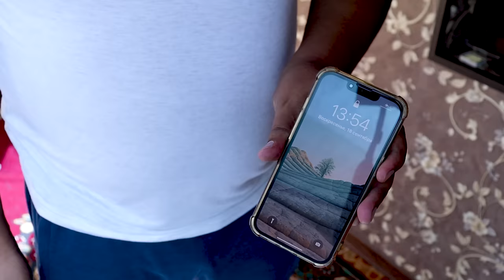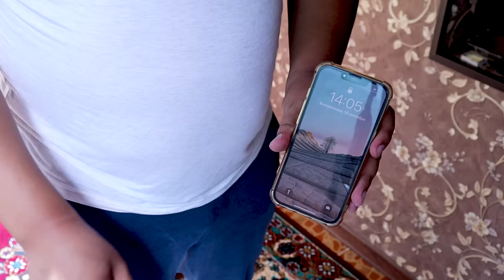Easy magic tricks Revealed 4 Tutorial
Easy magic tricks Revealed 33 Tutorial